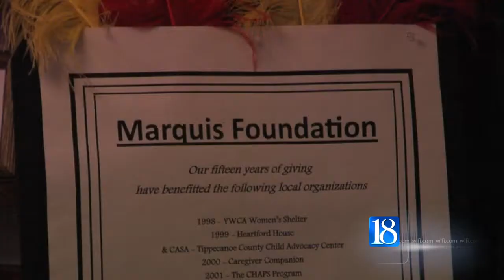15th annual Crystal Ball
The Marquis foundation of Lafayette held its15th annual Crystal Ball to raise money for local non-profit groups.